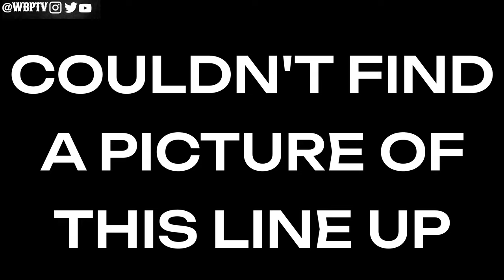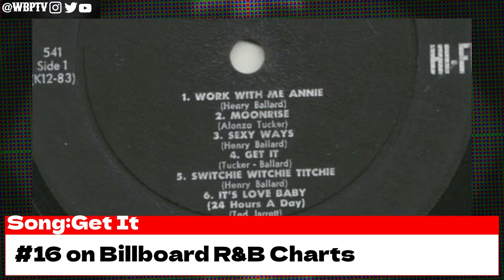The Group That Influenced Rock Music | The Untold Truth Of The Midnighters